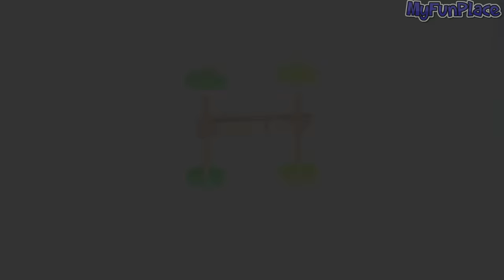How To Make A Toy Car - Very Easy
How To Make A Car - Tutorial

All You Will Need Is:
4 plastic bottle caps
2 pieces of toothpick or something similar
2 pieces of straw
1 clothespin
& Gluegun

👉Origami Crafts : goo.gl/Z7k51G

👉Origami Animals: goo.gl/6cBCDK

👉Paper Airplanes : goo.gl/mnbgzB

👉Origami Christmas Crafts : goo.gl/RJ9QJ8

👉DIY : goo.gl/8SJ2ze